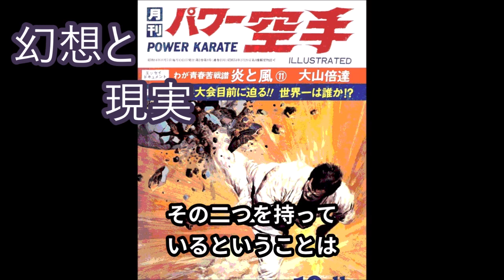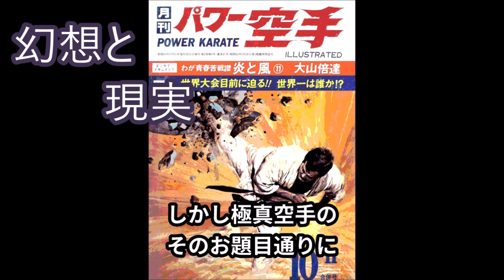極真空手家が考える② 強さを求める初心の壁を紹介！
格闘技、武道において命題ともいえる、強さ。
しかしそれはドラゴンボールのスカウターや、七つの大罪のバロールの魔眼のように数値化できるような単純なものではなく、ある種複雑怪奇に、その時々に違った姿を見せる。
ならばその正体、本質とはなにか！？
それを前回述べさせていただいた５つの要素から引き続き、なにが最初に重要視され、そしてぶつかる壁について紹介させて頂きます！